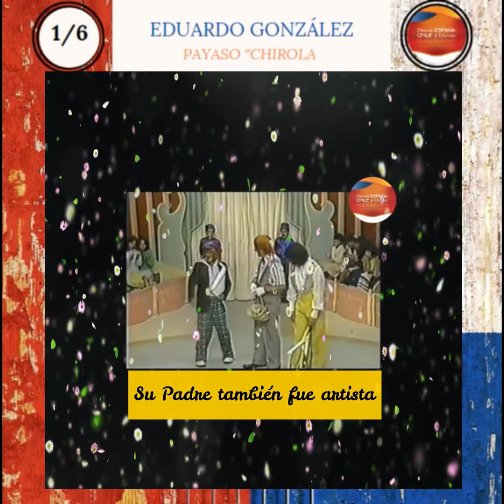EDUARDO GONZÁLEZ "CHIROLA"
FAMILIA "CHILE AL MUNDO"
UN REGALO PARA EL RECUERDO Y EL CORAZÓN. NOS HEMOS REMONTADO A NUESTRA INFANCIA CON UN PERSONAJE QUE NOS COMPARTIÓ TANTAS ALEGRÍAS. GRACIAS QUERIDO "CHIROLA" Y A EDUARDO GONZÁLEZ QUIEN LE DA VIDA A SU GRAN PERSONAJE.
GRACIAS, GRACIAS, GRACIAS QUERIDO AMIGO!